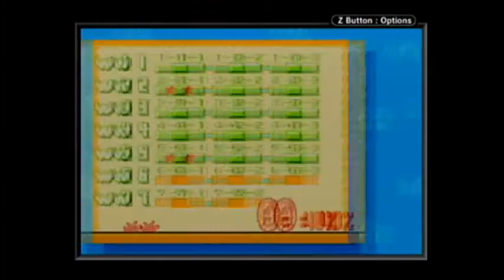I'M TOO HOT TO TOUCH! - Super Mario Advance Part 2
Well, the first half of the game is a lot better than the second half... At least the voice clips are funny.